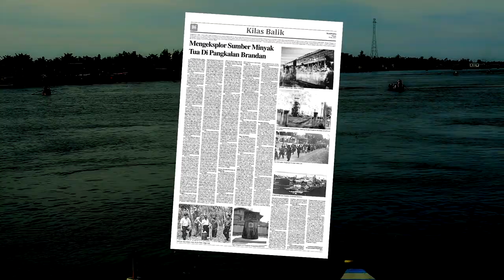Gowes Blusukan Mencari Trek Di Pangkalan Berandan - Langkat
namanya juga liburan klo gak bawa sepeda y gak enak, liburan kali saya pulang kampung ni ke Pangkalan Brandan, gak lupa sepeda kesayangan juga dibawa ni sekalian memantau apakah ada trek yang bisa di GAS di Brandan...

JANGAN LUPA NI AGAK DI LIKE DAN SHARE-SHARE SIKIT Y...